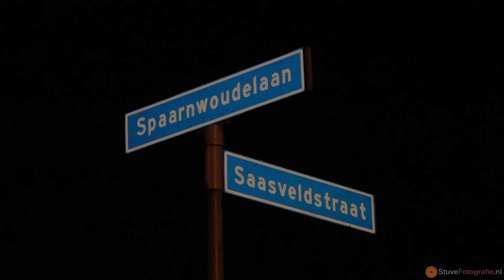Auto brand uit in de Spaarnwoudelaan in Tilburg (2013-09-23)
Auto brand uit in de Spaarnwoudelaan in Tilburg